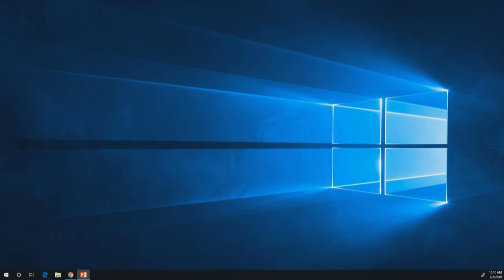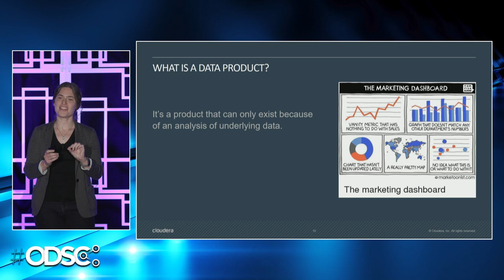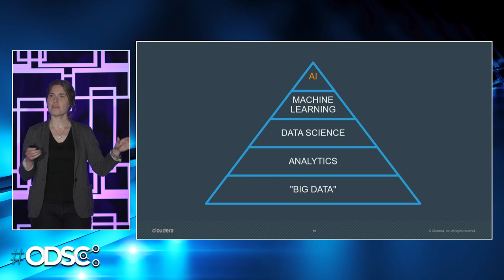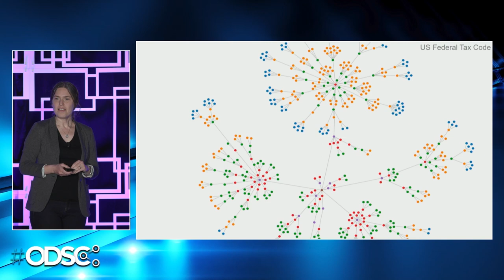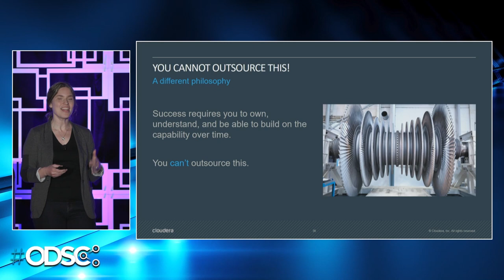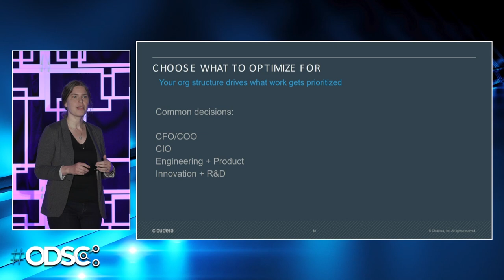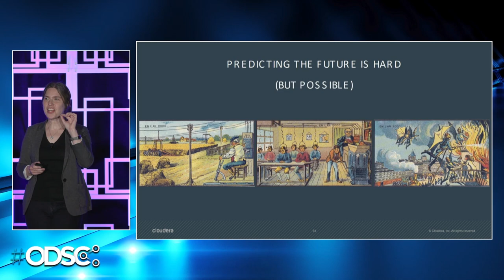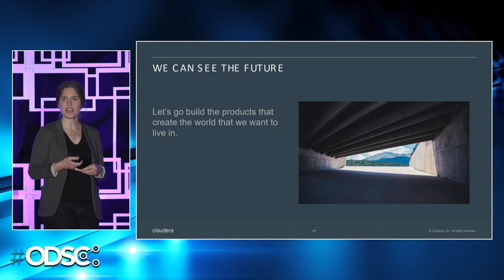Hilary Mason: The Future of AI and Machine Learning | Keynote Address | ODSC East 2019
In this video, watch this special keynote talk from Hilary Mason about "The Present and Future of Artificial Intelligence and Machine Learning" during the Open Data Science Conference in Boston 2019. Hilary is a data scientist at Accel Partners, as well as the founder of technology at her startup, Fast Forward Labs.